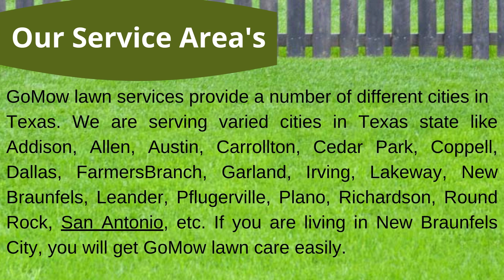Get the best and affordable lawn care service in San Antonio by Gomow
Do you want to lawn mowing service in your yard and residential area in your city at a cheap and best price? Gomow gives one of the best lawn mowing services in San Antonio? Which is provide professional lawn care services for Residential area in San Antonio. We give you a Weekly & Bi-Weekly lawn care service.